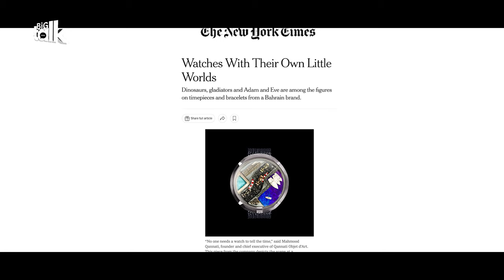Surprising Truth About the Founder of the world famous jewelry 'Qannati Object d'Art'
Discover the surprising truth about the founder of the world-famous jewelry brand 'Qannati Object d'Art'. Learn about their journey as an entrepreneur and how they built their successful jewelry business from the ground up.

🎙️ Join us on the BiG Talk Podcast for an unforgettable conversation with the legendary jeweler, Mr. Mahmood Qannati! 🌟 As the visionary founder of Qannati Object d'art, Mr. Qannati takes us on a fascinating journey through his remarkable career, sharing the secrets behind his exquisite creations and the inspirations that drive his passion for crafting timeless pieces of art. 🔮✨ Don't miss this rare opportunity to gain insights into the world of high-end jewelry and the artistry that defines Qannati Object d'art.

Title: Interview with Renowned Jeweler entrepreneur Mahmood Qannati | Founder of Qannati Object d'Art

👥 Join the conversation! Share your thoughts using EntrepreneurialJourneyPodcast and RestaurateurWisdom. Let's inspire and empower the next generation of entrepreneurs together!

🚀 Ready to embark on an entrepreneurial adventure? Hit play and get ready to be motivated by Peter's extraordinary journey!